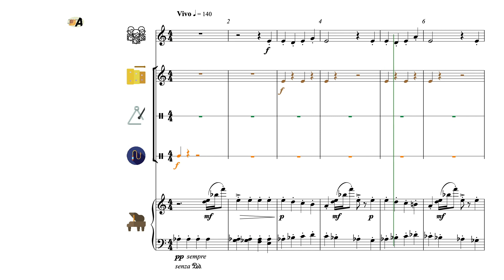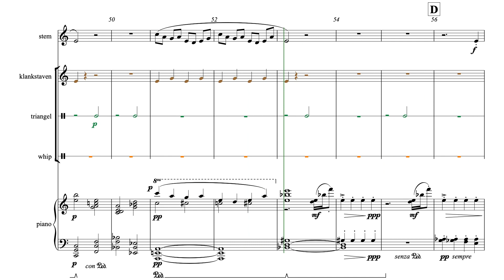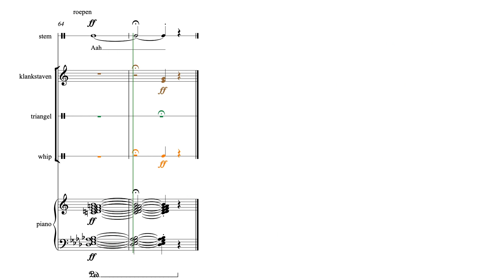Professor X - Partituur Solsleutel *Piano YT - uit AnnA Boek I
'AnnA' ...

'AnnA' ...

[A1H07V103 / Partituur SOLslt *Piano / Tweede druk]